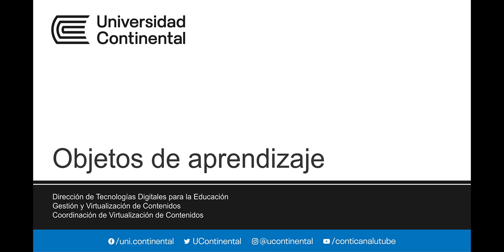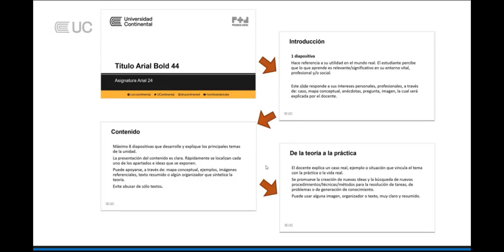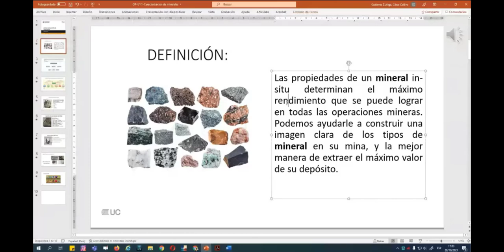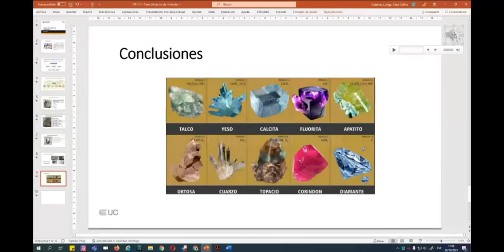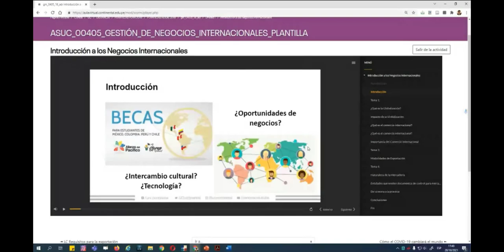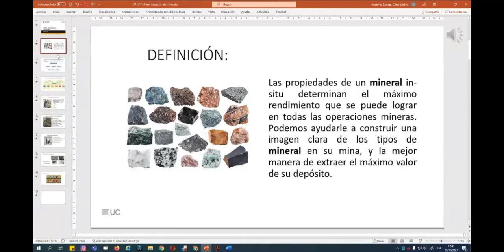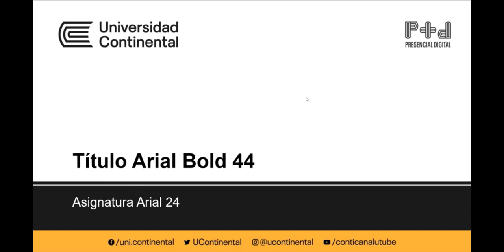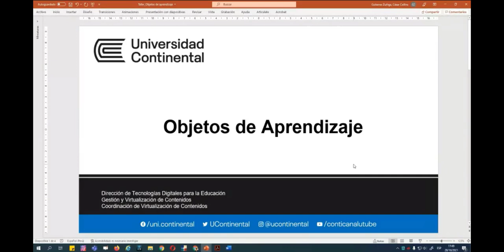Objetos de aprendizaje